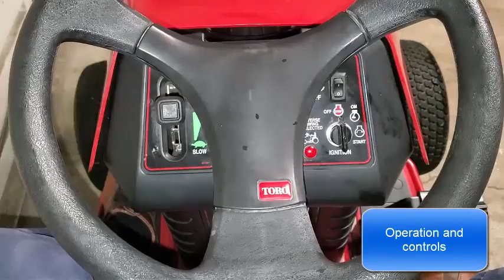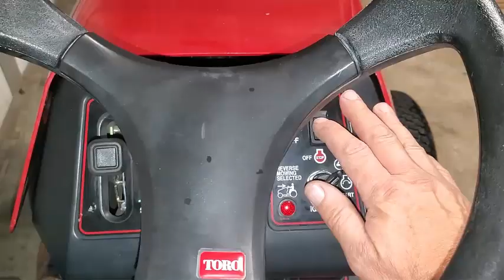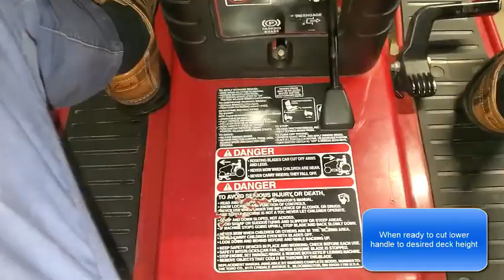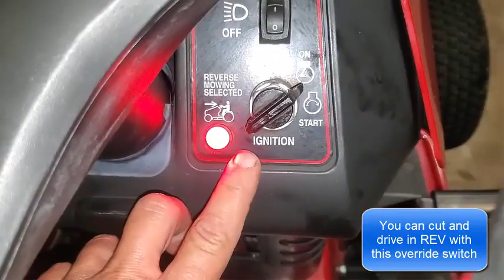Toro Wheel Horse Lawn Tractor 16-38 HXL